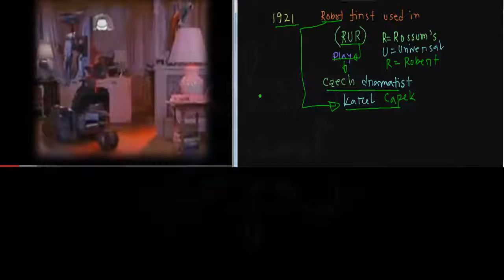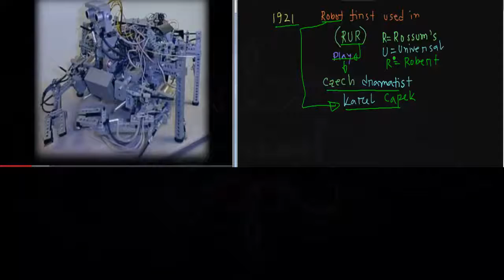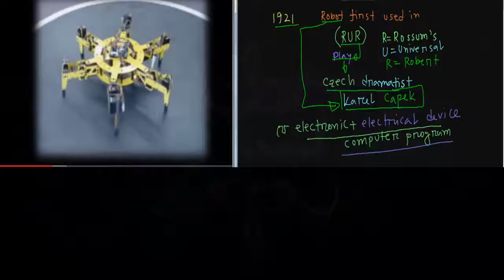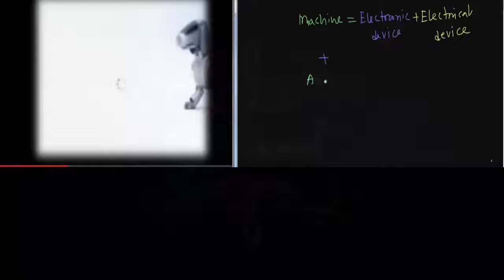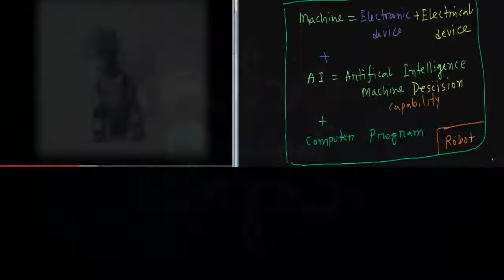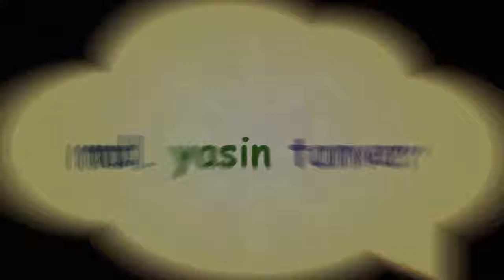ROBOTICS রোবটিক্স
Hi All.